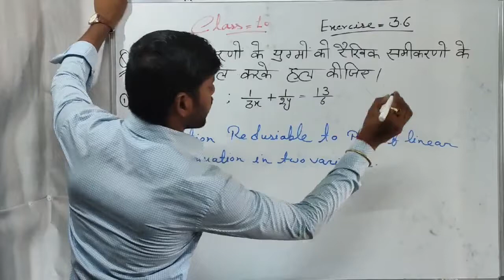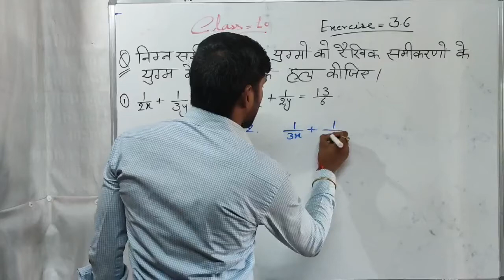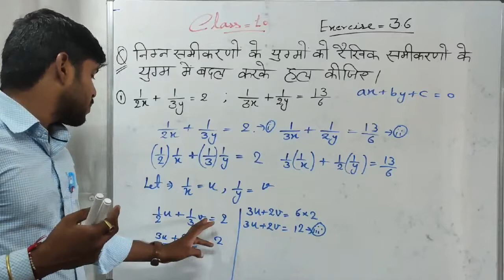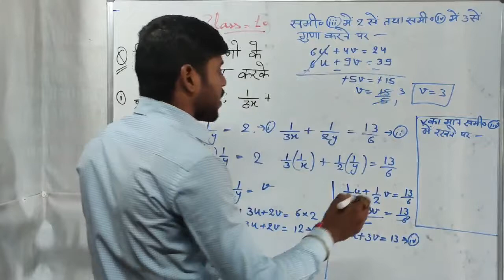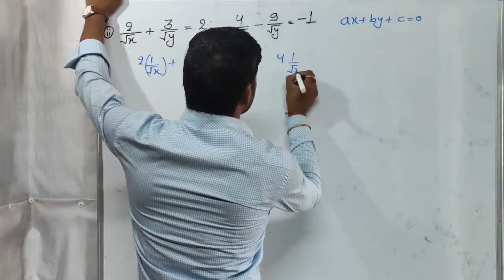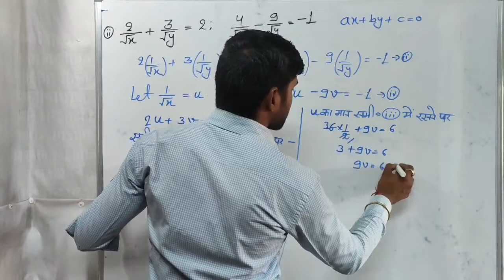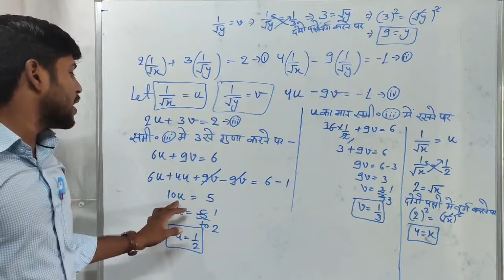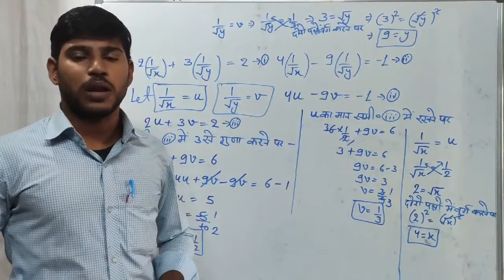Class 10 | Linear Equations | Part 30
Hello Students, In this video we will discuss the questions of Exercise 3.6
Watch the lectures carefully and if you have any doubt can ask in comment box.
Like this video and share with your all friends and classmates.